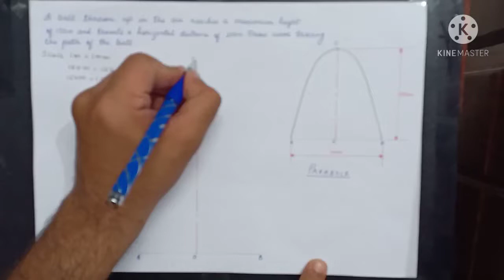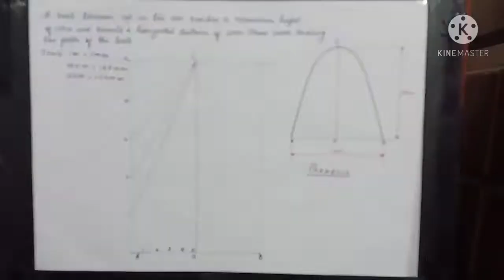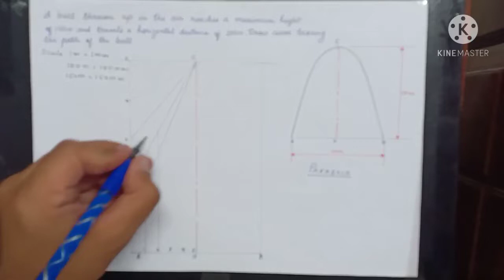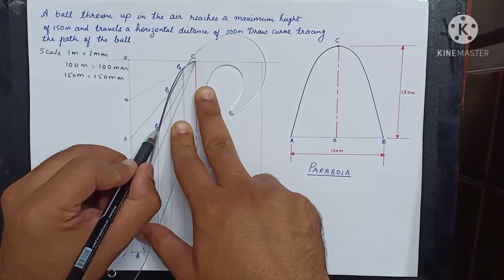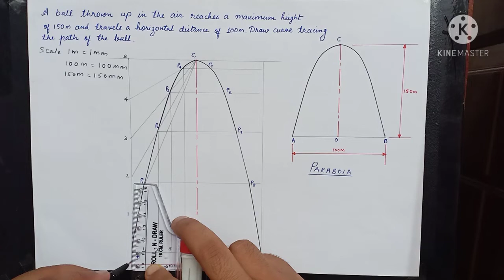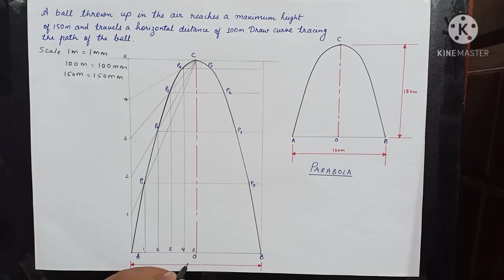Parabola | Conic Sections | Engineering Graphics | RTM Nagpur University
The lecture will help understand how to draw a Parabola.